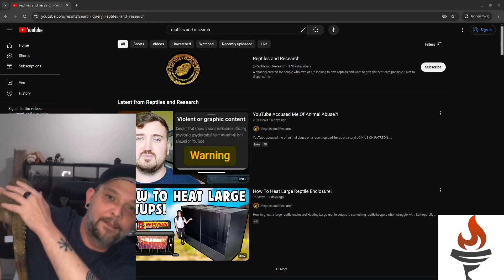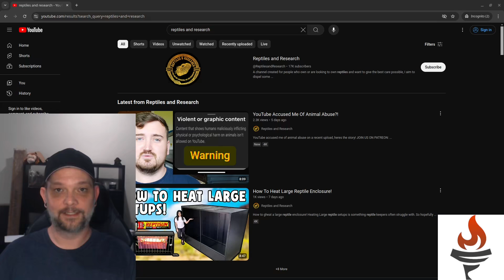Emergency: Reptiles and Research Abuses Animals?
Hell has officially frozen over: I'm defending Liam Sinclair.
It seems our little buddy has been accused of abusing (drumroll...) roaches by dusting them. Dusting roaches? Yep - seems kinda insane with the amount of content out there with far worse actual animal abuse.